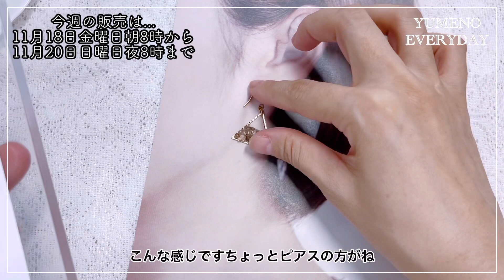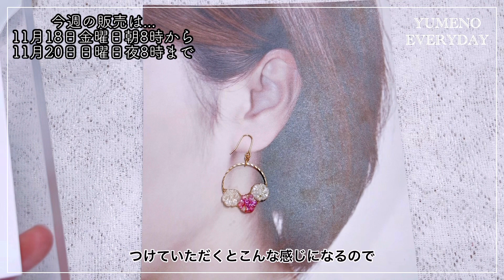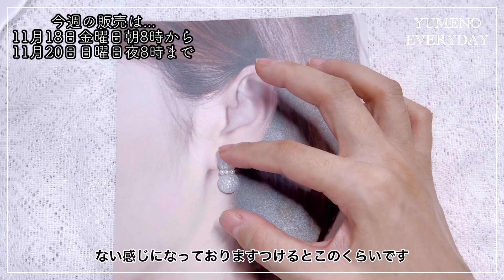今週の新作紹介｜天然石の定番デザインの仲間が増えた｜大人女性ためのハンドメイドアクセサリー作家｜Livingathomediary｜YUMENO EVERYDAY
♡今日の一言♡
定番デザインは6年経っても変わらず可愛い愛されアクセサリーです♡

♡次回の販売は11月18日金曜日朝8時から11月20日日曜日夜8時までです♡
LINEのお友達検索で、「@858grltn」と@から検索して下さい。
または
スタンプ1つ送って頂けると早めに反応できます！

このチャンネルでは精神障害者でもアラフォー独身でも自分なりの人生を楽しく豊かに生きるがテーマです。
ハンドメイドアクセサリー作家・Webデザイナーを目指してフリーランスとして自分自身の力で生きていく為の挑戦と成長の日々等を配信しています。
金土日の17時に更新しています。

♡SNSまとめ♡
♡ハンドメイドアクセサリーはこちらから♡